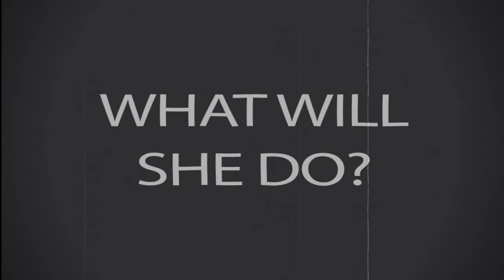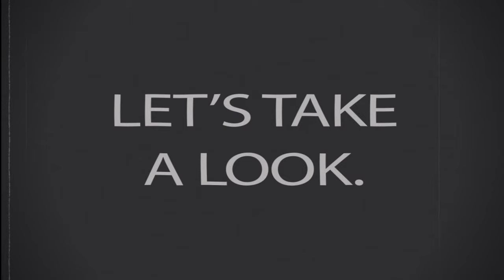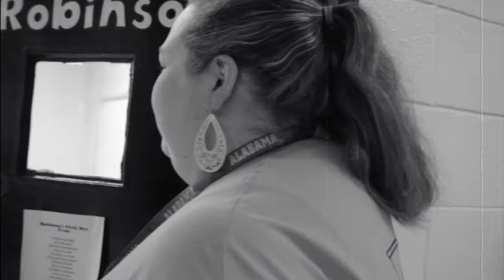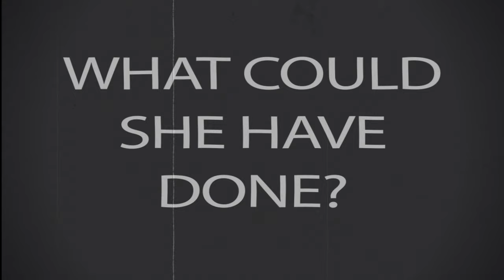Why We Have Rules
1950's style educational video on why we have rules in school.